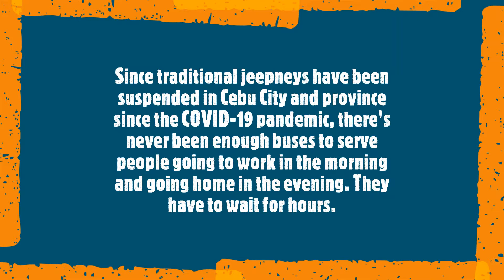Should Traditional Jeepneys Be Back On Cebu City Streets?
Buses have been serving passengers since the COVID-19 pandemic in Cebu City and province when traditional jeepneys were no longer allowed. But this November 2020, those jeepney will be back on the road.